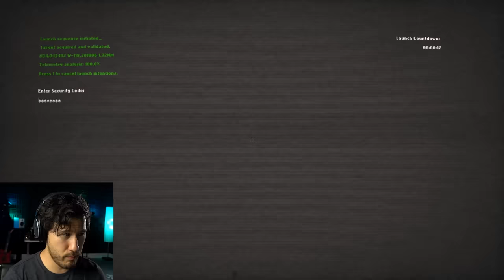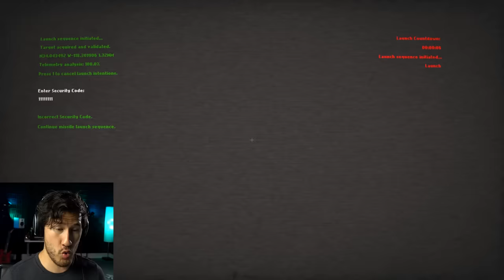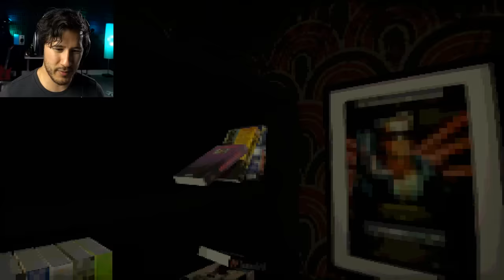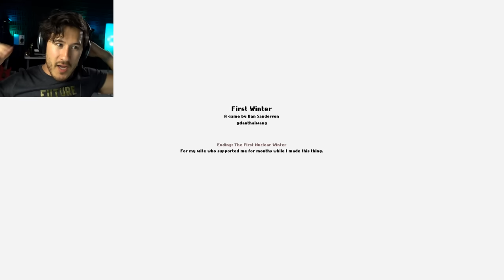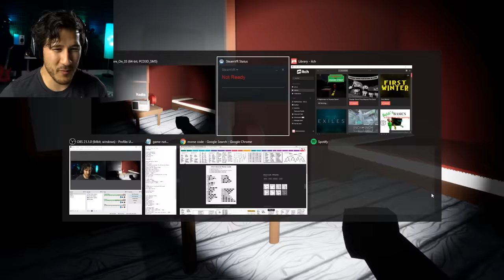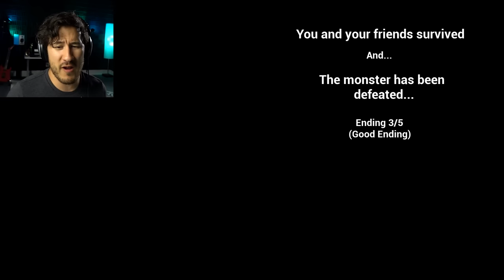3 SCARY GAMES #6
Get ready for SCARY GHOSTS UNDER SHEETS!! It's more SCARY GAMES!!